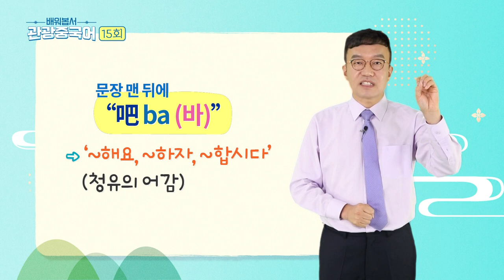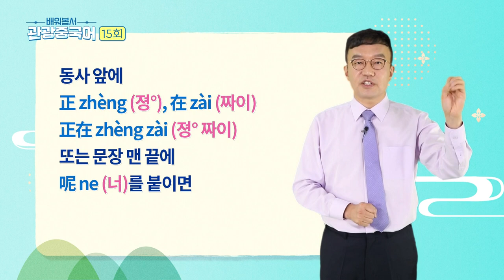2023 배워봅서 관광중국어 : 15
PART 15 | 의문 (사람)
① 누가 그를 좋아합니까?
② 그것은 누구의 것입니까?
③ 저곳은 누구의 집입니까?